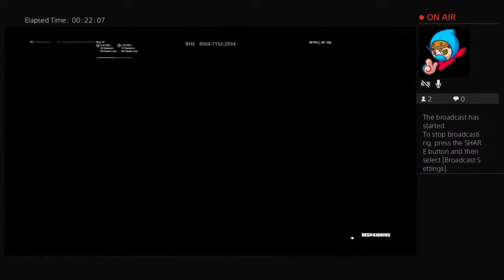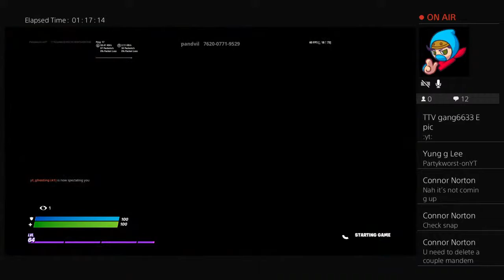Is your boy yung l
Im back boy